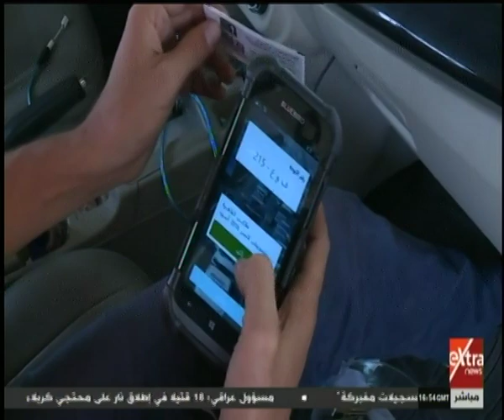غرفة الأخبار | وزارة الداخلية.. تطبيق المنظومة المرورية الإلكترونية المتكاملة